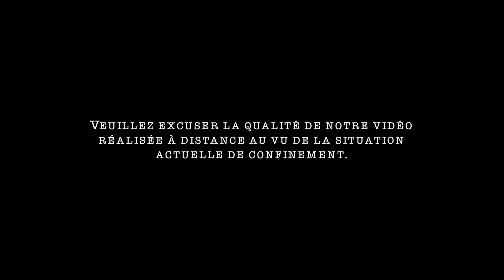Récitation de quelques versets du Saint Coran #26 - Arfani Balaid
Sourate Al-Ghafir Verset 7 à 20.